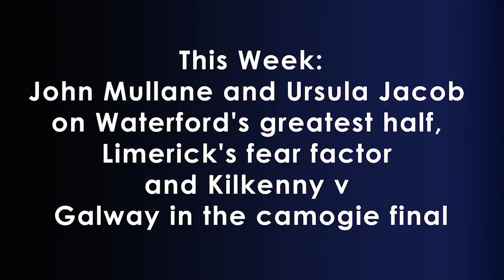The Throw In: Waterford's greatest half, Limerick's fear factor and Galway v Kilkenny camogie final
Could this be Waterford’s greatest Christmas ever? Despite the pandemic and the lockdown, the Déise will be celebrating come the evening of Sunday December 13th says John Mullane on this week’s Throw-In.

He joined Will Slattery, Michael Verney and Ursula Jacob as they looked back on the action from the weekend All Ireland hurling and camogie semi-finals and he’s ebullient about how the final against Limerick is going to go.

“I think you're going to see the end of a massive famine in two weeks’ time,” Mullane said. “And unfortunately, the celebrations might have to be put on hold or there'll probably be some form of low-key ones but I don't care, I don't think any Waterfordian will care. Once Liam MacCarthy is coming back to Suirside it will be the greatest Christmas of all time. I think Waterford are going to do it.”

Limerick’s victory over Galway was a hard-fought one despite Kiely’s men having the better chances and it is the ‘fear factor, being afraid to lose’ that Ursula Jacob thinks might prove to be a stumbling block for them.

While in the camogie semis, Galway beat Tipperary by six points while Kilkenny saw off Cork by two points for their fifth consecutive final and a repeat of last year’s clash. But Galway’s defensive strength should see them retain their title reckons Jacob.

The Throw-In’s All Ireland Championship series is in association with Bord Gáis Energy.